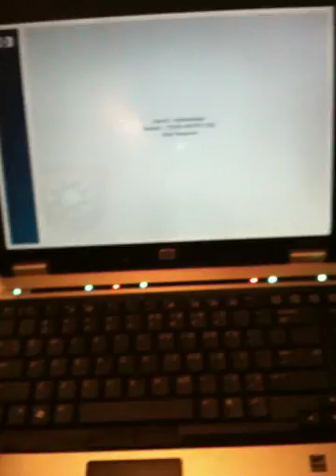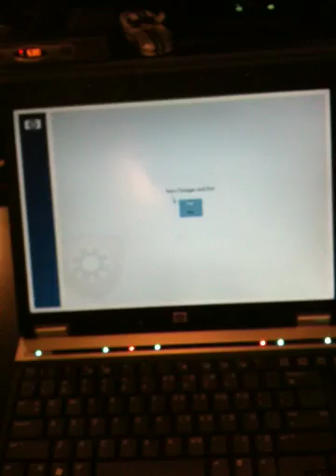Hp Elitebook 6930p 8440p wireless network problem " fix "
This is a video on how to fix the wireless problem on the HP Elitebook 6930p .